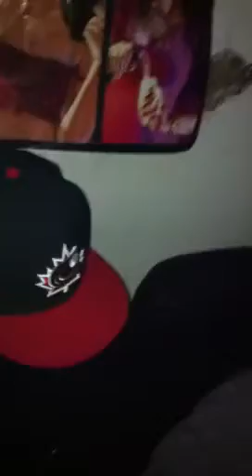Real spit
Wavy flow
Freestyle